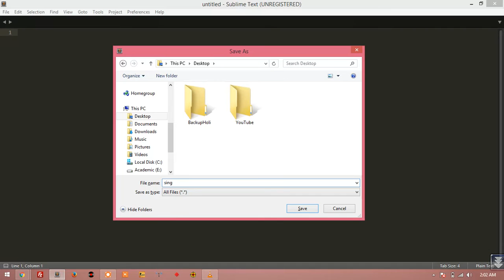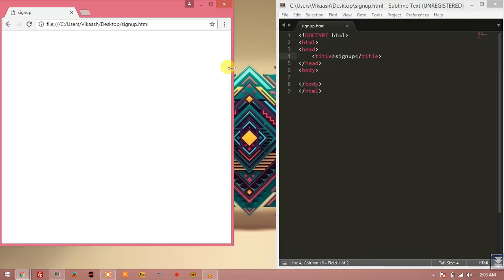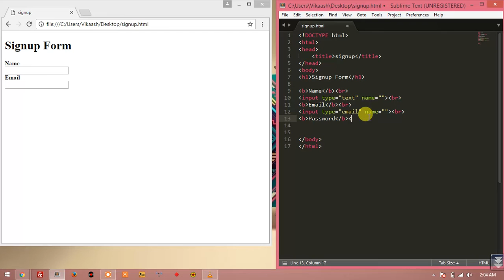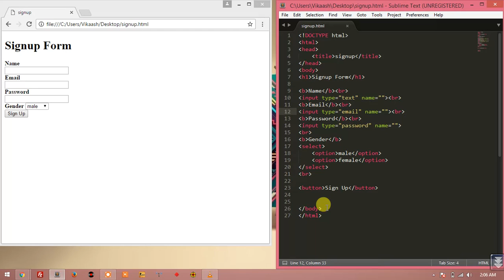html me signup (registration) form kaise banaye | HTML में (रजिस्ट्रेशन) फॉर्म कैसे बनाये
Create a signup/registration form in html| tutorial in hindi